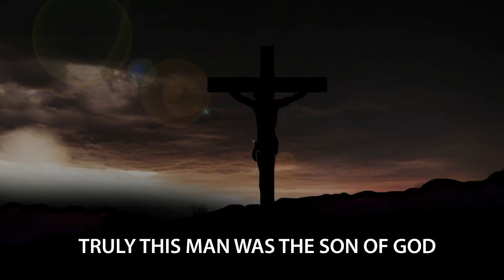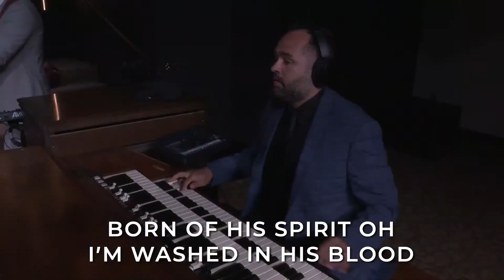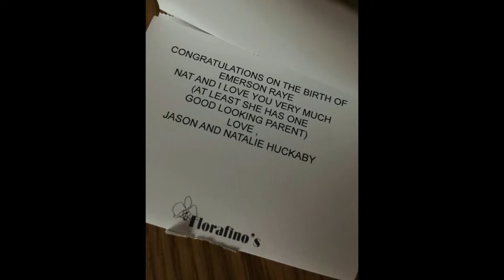OHYTHSR Wednesday Night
Bro. Jason Huckaby preaches Driven By the Spirit.